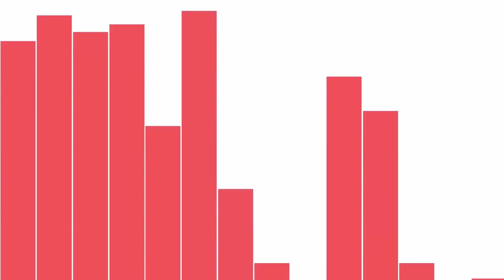Plusieurs personnalités politiques ont apporté leur soutient à la cause de la communauté LGBT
Quelques centaines de personnes étaient dans les rues de la capitale cet après-midi pour la marche de l’Égalité. Cette marche qui a débuté au Jardin de la Compagnie a réuni plusieurs sympathisants dont l’ambassadeur de France, Emmanuel Cohet la représentante de l’Union Européenne dans l’0céan Indien, Marjana Sall,  ainsi que le haut Commissaire Britannique à Maurice, Keith Allan entre autres. Jane Constance, nommée Artiste pour la paix par l'UNESCO était aussi présente.

Anaïs Boullé présidente du Collectif Arc En Ciel, organisateur de cette marche  a lancé un appel aux politiciens.